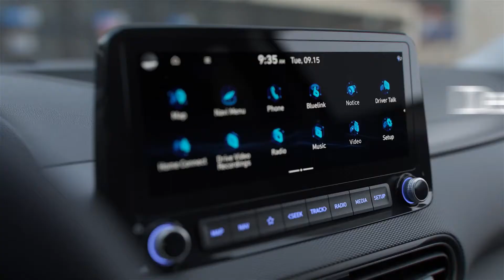EXOGloss Ad Burlington Hyundai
Connecting Consumers and Brands